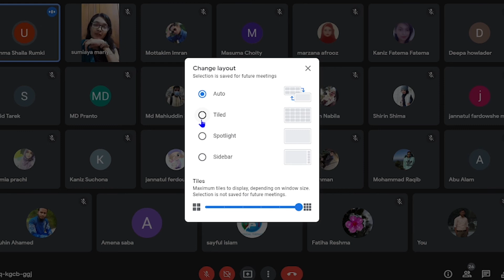নারী উদ্যোক্তা এবং ফিজিওথেরাপি পেশা || Female Entrepreneur & Physiotherapy Profession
In this video, you will learn about how to be a Female Entrepreneur in the Physiotherapy Profession. You can be motivated by this session.

🔗Looking to support our educational work?